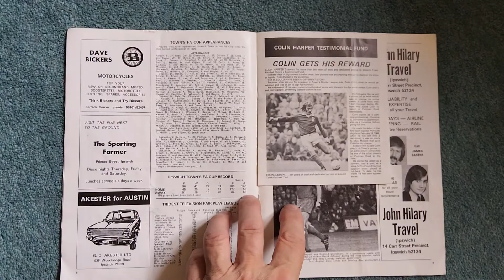Ipswich Town v Liverpool football programme f a cup 4th round January 25th 1975